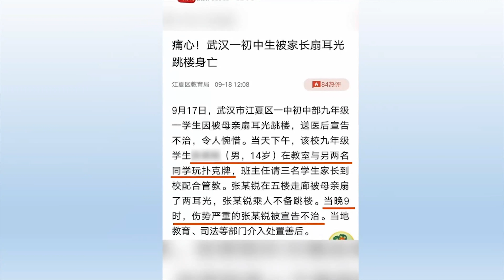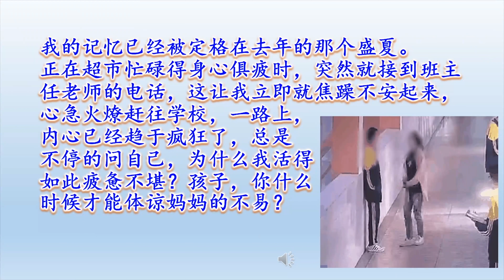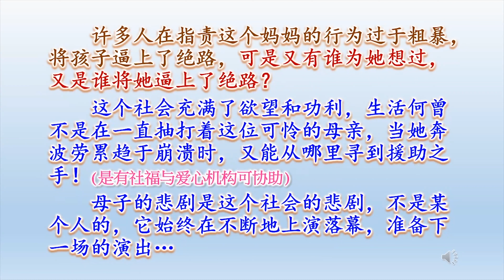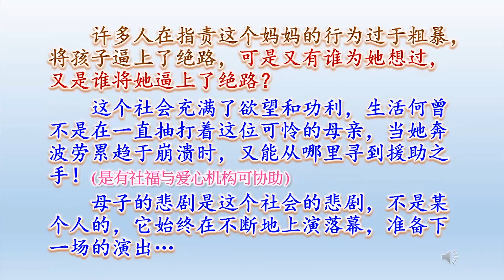直播视频 221118 强势主宰的后果2